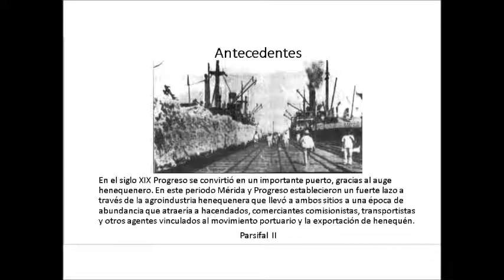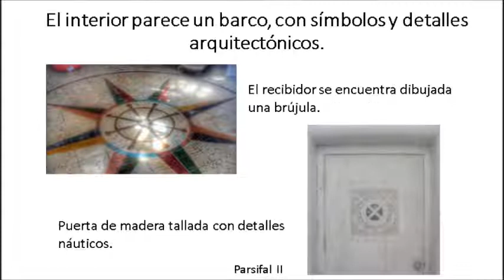La Casa del Pastel Progreso de castro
La Casa del Pastel tomó ese nombre porque eso parece, un pastel de bodas de tres niveles color blanco merengue. Pocos son los que conocen el interior de la casa en cuyo piso del recibidor se encuentra dibujada una brújula. Por fuera la casa es toda una delicia, entre tanto blanco pueden distinguirse las siluetas de gaviotas y palmeras.
Víctor Suárez Molina mandó a construir la Casa del Pastel en 1940 como una casa de verano para su familia.
La vivienda se levantó justo en una esquina y frente al mar, no hay nada que estorbe la vista que se observa desde su mirador o lo que sería el tercer nivel del pastel. Sus líneas rectas y paralelas en conjunto con sus pilares hechos de discos y los círculos que dividen cada piso contrastan con el entorno que se mantuvo ajeno al art decó.
LEYENDA
La gente dice que si te tomas una foto con tu pareja en la azotea de la casa (así como muñequitos del pastel) tu relación durará para siempre.